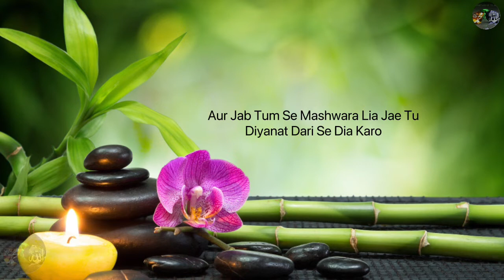❤️ Pyare Nabi Ne Farmaya,Ager Tum Se Mashwara Lia Jae Tu Emaandari Se Deina, ShorClip,Beyaan❤️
AssalaomoAalikum!

JazakAllah